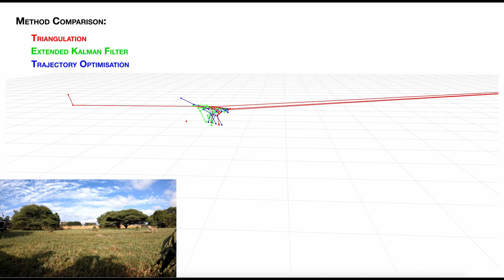AcinoSet: A 3D Pose Estimation Dataset and Baseline Models for Cheetahs in the Wild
Animals are capable of extreme agility, yet understanding their complex dynamics, which have ecological, biomechanical and evolutionary implications, remains challenging. Being able to study this incredible agility will be critical for the development of next-generation autonomous legged robots. In particular, the cheetah (acinonyx jubatus) is supremely fast and maneuverable, yet quantifying its whole-body 3D kinematic data during locomotion in the wild remains a challenge, even with new deep learning-based methods. In this work we present an extensive dataset of free-running cheetahs in the wild, called AcinoSet, that contains 119,490 frames of multi-view synchronized high-speed video footage, camera calibration files and 7,588 human-annotated frames. We utilize markerless animal pose estimation to provide 2D keypoints. Then, we use three methods that serve as strong baselines for 3D pose estimation tool development: traditional sparse bundle adjustment, an Extended Kalman Filter, and a trajectory optimization-based method we call Full Trajectory Estimation. The resulting 3D trajectories, human-checked 3D ground truth, and an interactive tool to inspect the data is also provided. We believe this dataset will be useful for a diverse range of fields such as ecology, neuroscience, robotics, biomechanics as well as computer vision.

D Joska, L. Clark, N. Muramatsu, R. Jericevich, F. Nicolls, A. Mathis, M. Mathis and A. Patel, "AcinoSet: A 3D Pose Estimation Dataset and Baseline Models for Cheetahs in the Wild,"  IEEE International Conference on Robotics & Automation (ICRA) 2021